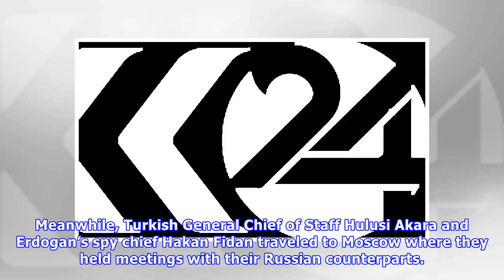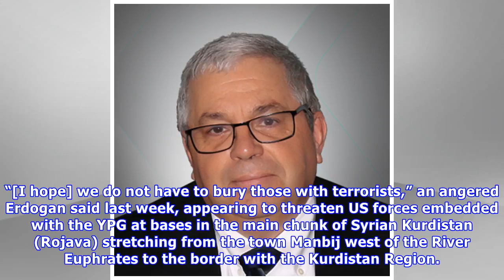Fox News - Turkey is waiting for Russia to allow the aerial campaign in Kurdish Afrin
ERBIL, Kurdistan Region (Kurdistan 24) – Any Turkish military action against the Kurdish region of Afrin in northern Syria cannot be done without “coordination” with Russia, Turkey’s Foreign Minister ...